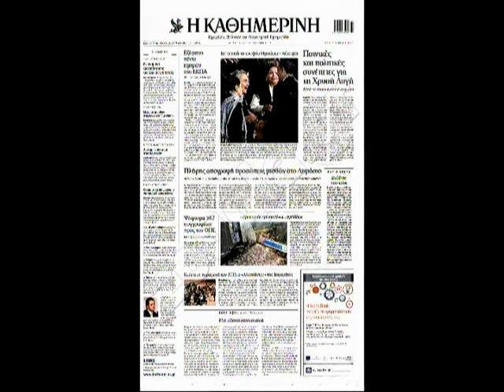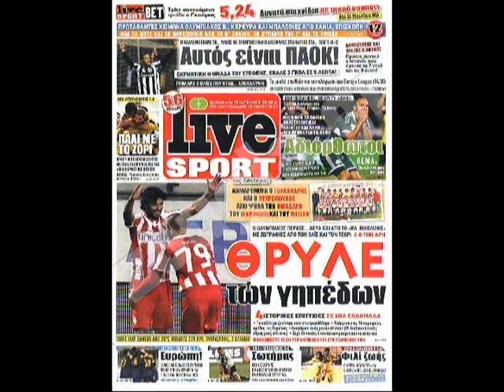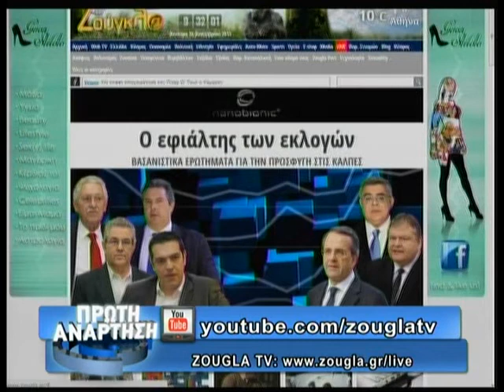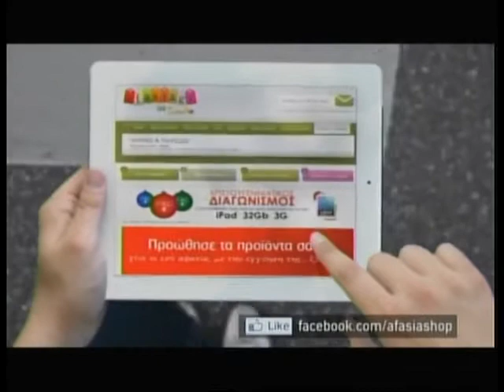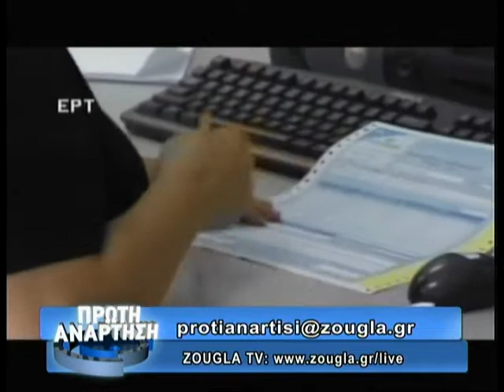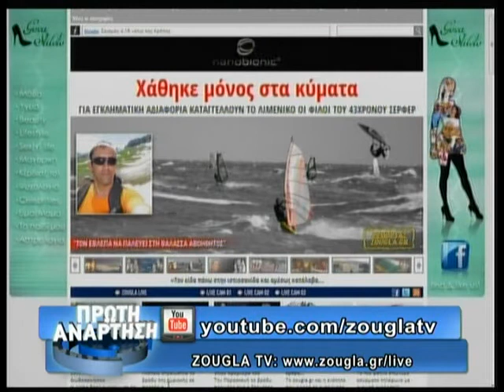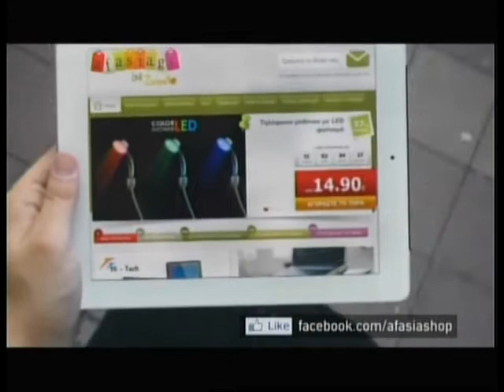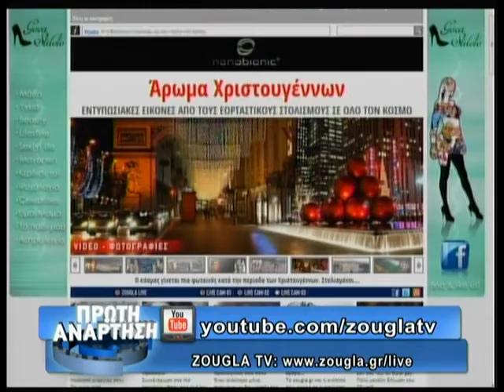16.12.2013 «Πρώτη Ανάρτηση» στην ΖouglaTv